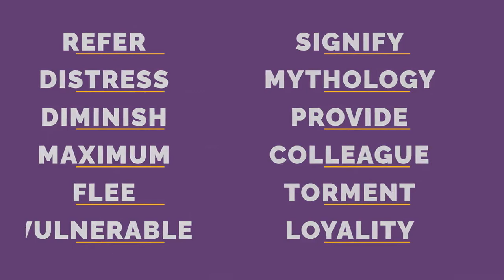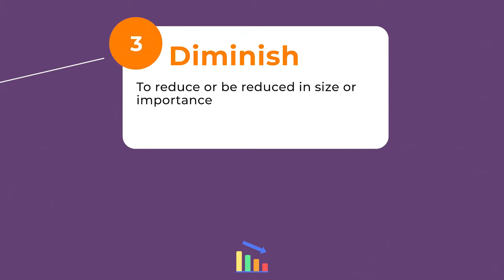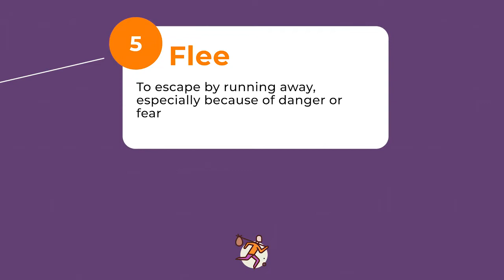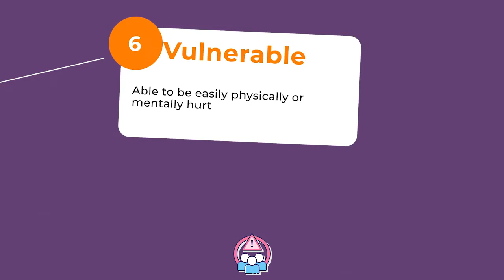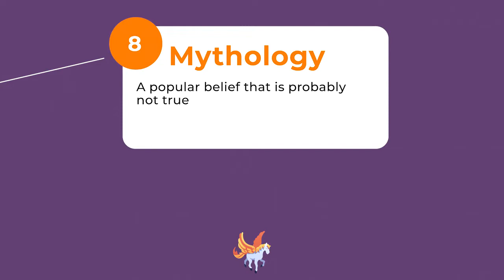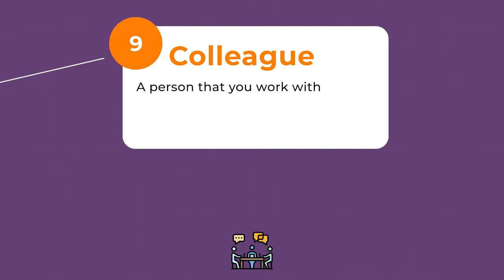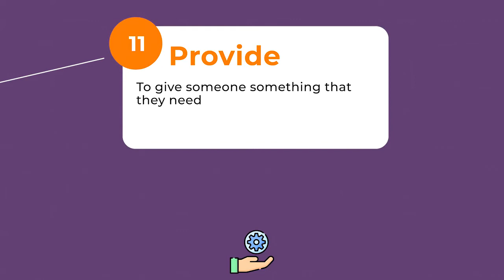504 Essential Words | Lesson 32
504 Absolutely Essential Words || Lesson 32

504 Essential Words is one of most prominent English books to Learn English vocabulary for beginners, intermediate, Upper intermediate etc.
It contains 42 Lessons & there are 12 Frequently used words in each lesson
& its one of the main sources for those who want to participate in TOEFL , IELTS, GRE,...